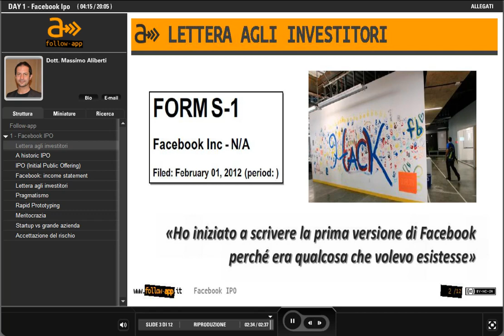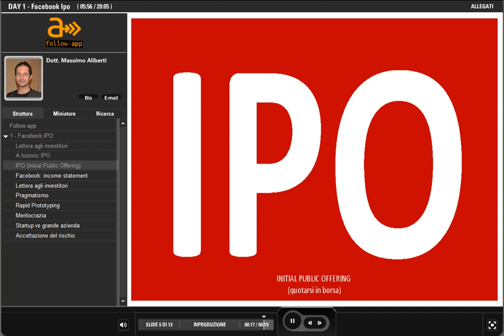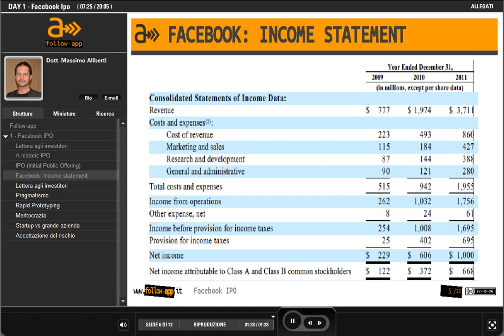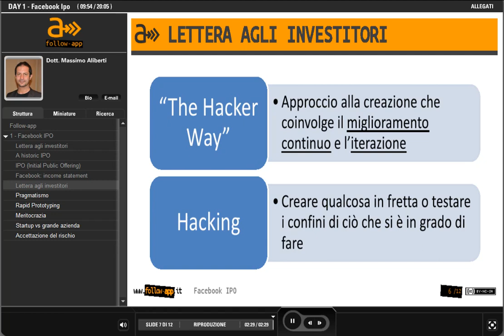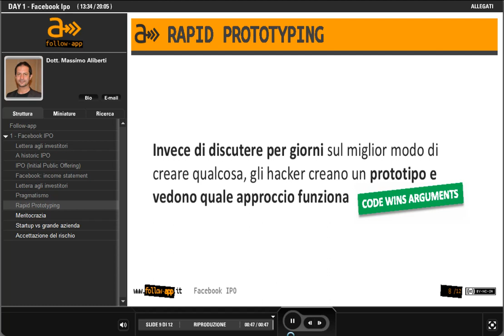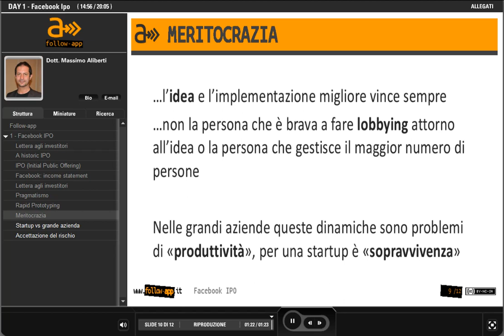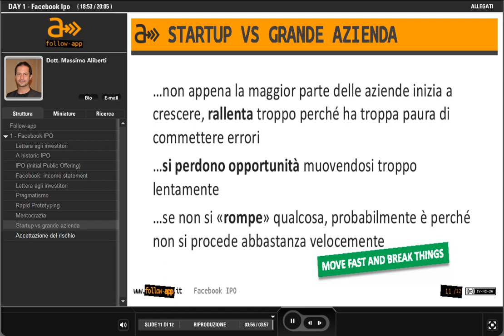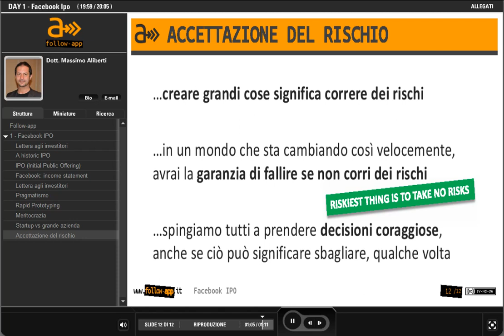DAY 1 - Facebook IPO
FOLLOW-APP - DAY 1 - FACEBOOK IPO

Massimo Aliberti commenta l'IPO di Facebook e la lettera di Mark Zuckerberg.

FOLLOW-APP - DAY 1 - COSA VUOL DIRE ESSERE IMPRENDITORE
La frase "Entrepreneurs don't just eat, they like to bake" di Guy Kawasaki illustra perfettamente la figura dell'imprenditore. In particolare, essere uno start-upper vuol dire assecondare consapevolemente il proprio spirito intraprendente e accettare una sfida durissima di sacrificio e di passione. Una vocazione piuttosto che una scelta. Nel corso del seminario sono stati illustrati i tipi di imprenditori e gli errori classici da evitare nel proprio percorso imprenditoriale, in modo da creare valore per sé e per gli altri.

MASSIMO ALIBERTI
Massimo Aliberti è Fulbright B.E.S.T. 2011 in Silicon Valley. Si occupa di business development e startup innovation affiancando, alla preparazione business, un solido track record in campo tecnico ed accademico. Ingegnere elettronico, lavora nella ricerca dal 2004, contando fra le sue collaborazioni, il Consiglio Nazionale delle Ricerche, il Palo Alto Research Center e il Centro Ricerche Ames della N.A.S.A..